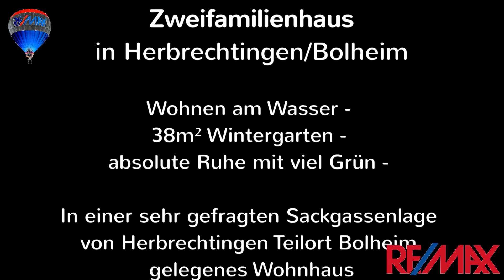Zweifamilienhaus in Herbrechtingen/Bolheim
Wohnen am Wasser - 38m² Wintergarten -
absolute Ruhe mit viel Grün -

In einer sehr gefragten Sackgassenlage von Herbrechtingen Teilort Bolheim gelegenes Wohnhaus mit zwei großen Wohnungen und  einer kleinen Einliegerwohnung im Untergeschoss, Bj.1993, 248m² Wohnfläche, 38m² großer Wintergarten mit automatischer Beschattungstechnik, Doppelgarage mit Montagegrube.

Eine Immobilie für eine naturverbundene Großfamilie.

Preis: 429.000,-€  keine zusätzliche Käuferprovision

Jochen Ruiner

(106)
RE/MAX City-Immobilien
Heidenheim/Aalen/Ellwangen
Günther Bosch
Ihr Immobilienmakler und Gutachter seit 1983

Ihr RE/MAX-Team

Zusätzliche Impressumsangaben
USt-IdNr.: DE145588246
Rechtsform: Einzelunternehmen
Geschäftsführer: Günther Bosch